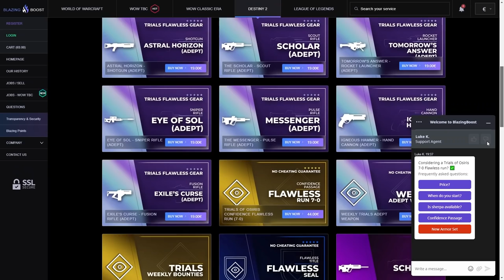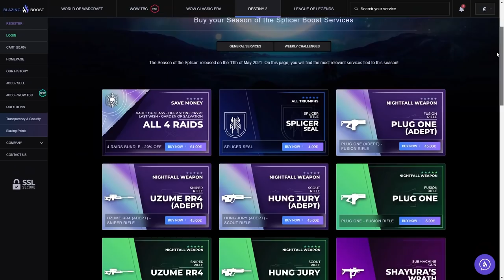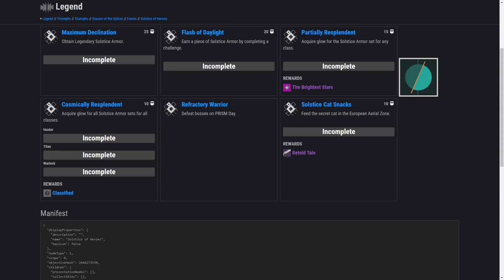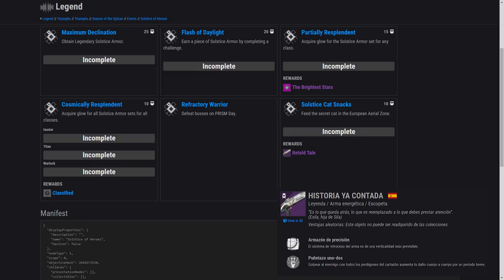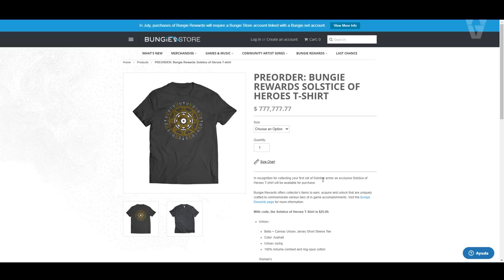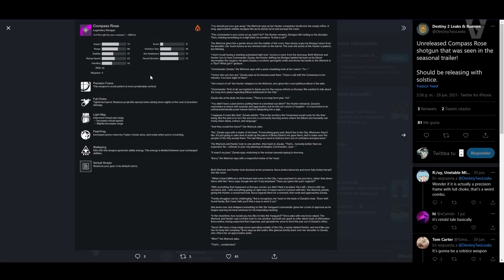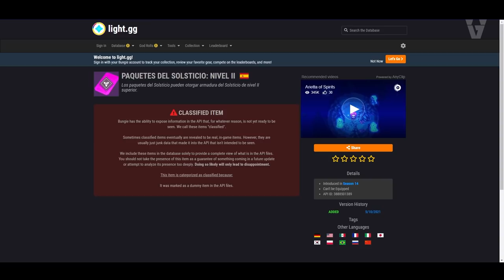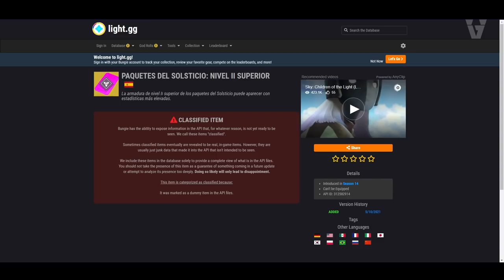GUÍA SOLSTICIO 2021! TRIUNFOS! OBJETIVOS! TRUCO PARA MEJORAR ARMADURAS! GATO! LOOT y MÁS! Destiny 2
0:00 Introducción
1:16 Artículos de Solsticio de Héroes 2021
1:39 Novedades de Solsticio de Héroes 2021
2:21 Cómo Generar Orbes Elementales (Solar, Arco, Vacío, Estasis y Prisma)
2:58 Buffs y Mejoras de Orbes Elementales
3:45 Triunfos de Solsticio de Héroes 2021
4:56 Triunfo de la Estatua del Gato Secreta en Zona Aérea Europea
6:01 Que darle de comer al Gato de Zona Aérea Europea (Pequeño Obsequio)
7:03 Que esperar del Gato
7:40 Recompensas de Solsticio de Héroes 2021 en Eververso
8:15 Camiseta de Solsticio de Héroes 2021
8:38 Recompensas de Solsticio de Héroes 2021
8:52 Escopeta - Rosa de los Vientos
9:25 Recomendaciones para Farmear la Escopeta y Armadura
9:45 Cómo conseguir Fragmentos de Llave
9:53 Cómo conseguir Paquetes de Solsticio de Héroes 2021
9:56 Cómo funciona la Actividad: Zona Aérea Europea
10:22 Paquetes Solsticio y sus recompensas
10:44 Paquetes del Solsticio (Legendario y Exótico)
11:13 Cómo conseguir la Armadura Renovado 2021
11:26 Consejos para Mejorar la Armadura de Solsticio 2021
12:25 Cómo Mejorar la Armadura Renovado (a Majestuoso) 2021
13:30 Cómo Mejorar la Armadura Majestuoso (a Magnifico) 2021
14:26 Cómo Mejorar la Armadura Magnifico y Conseguir el Brillo Blanco
14:46 Mejor método para Conseguir Todas las Armaduras (Acelerador)
15:35 Cómo conseguir Todos los 5 Brillos de Solsticio de Héroes 2021
16:26 Outro

👌💯(*Muy Raro*)💯👌

► ¡Sígueme!
• Accesorios Gaming 10% dto. Código wildgamer
► Fuentes de información mencionadas en el video:
Destiny 2: Área Secreta en la ZAE! Gato de la Ciudad Onírica Encontrado! Evento Poseído y Más!

► Comunidad de PS4: TheWildGamers
► LOS MIEMBROS DE CANAL MÁS EXCEPCIONALES!